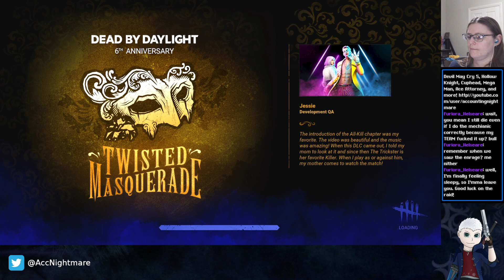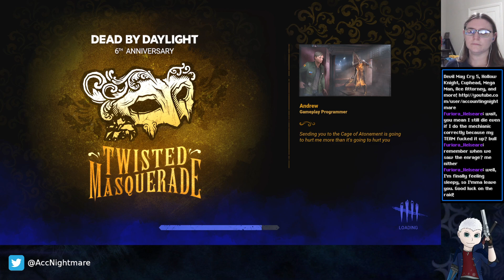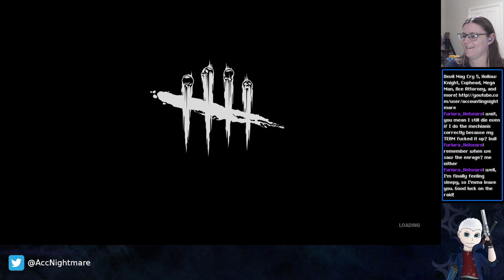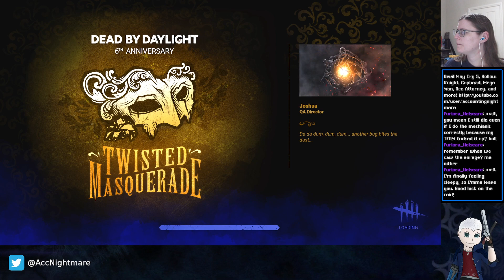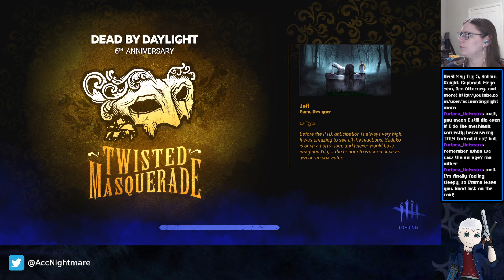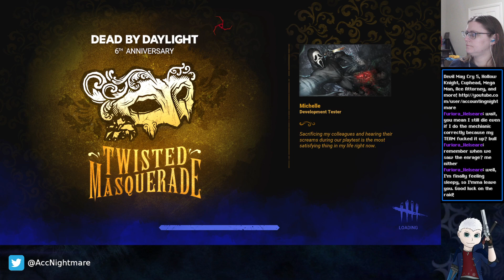Dead by Daylight - KILLAHHHHH (Stream 24/06/22)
Pinhead... Pyramid Head... same thing, right?